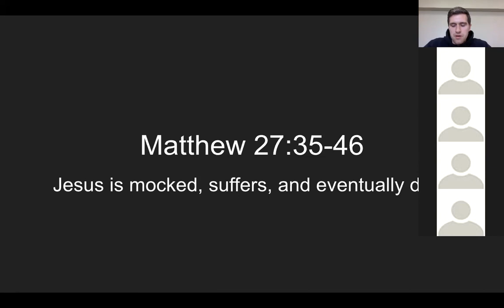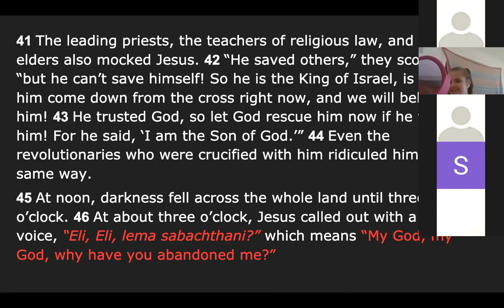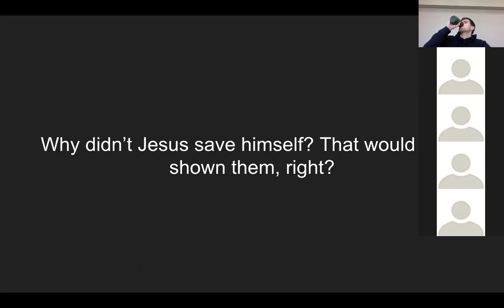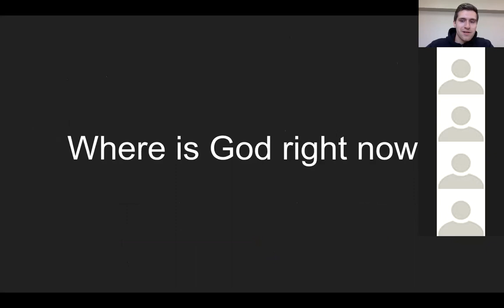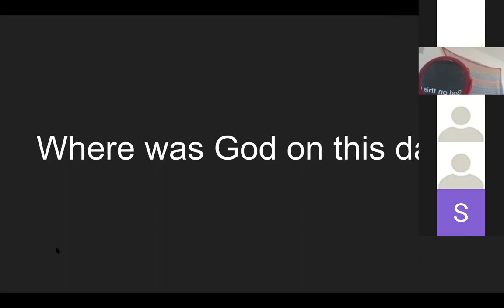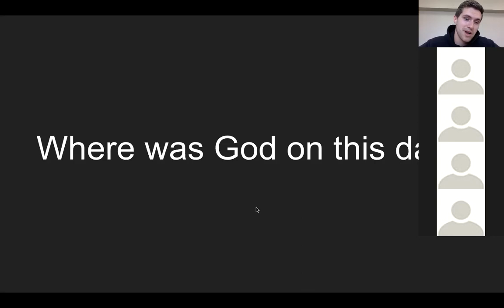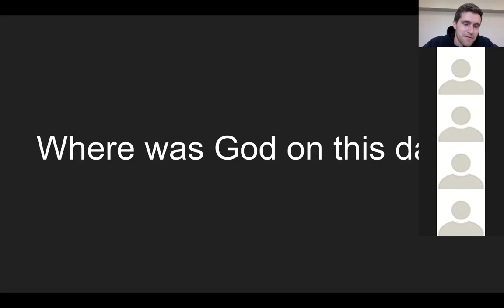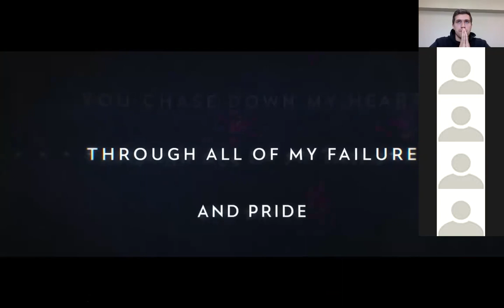4/10 Devo w/ Micah